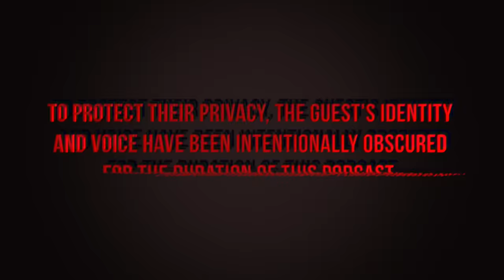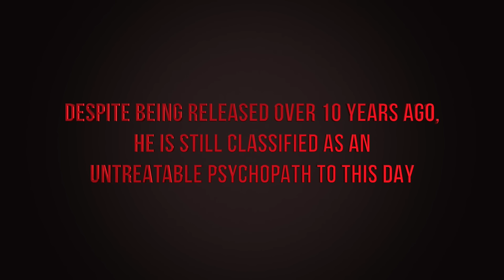Untreatable Psychopath True Crime Podcast 565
Locals is home to:
+ A collaborative community
+ Previews of Attwood Unleashed shows
+ The new home of the second half of Attwood Unleashed
+ New interviews that cannot be shared on YouTube (we have a list of guests waiting to come on)

Locals members will get the chance to:
+ Post on our community's wall
+ Have discussions with the team and other members
+ Suggest guests and topics for us to cover
+ Win quarterly prizes
+ Live Q&As